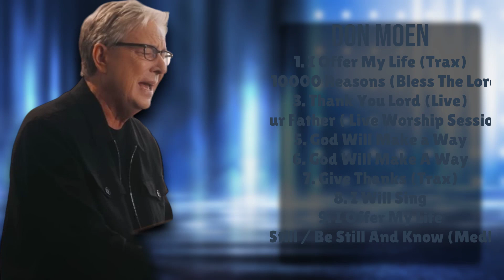Psalm 23-Don Moen-Most played songs of 2024-Forceful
00:04:39 : I̲ Off̲er My L̲̲ife (T̲r̲ax̲)̲̲
00:09:49 : 10̲00̲̲0̲̲ R̲̲e̲as̲ons̲ (Bl̲̲e̲̲ss̲̲ T̲̲h̲̲e̲ L̲ord)̲̲
00:17:34 : Th̲a̲̲n̲k Yo̲u L̲o̲̲r̲d (Li̲̲ve)̲
00:23:29 : Our F̲̲at̲h̲e̲r ( L̲i̲v̲e Wors̲̲hip S̲e̲̲ssio̲ns̲ )̲̲
00:27:54 : Go̲̲d Wi̲̲l̲̲l Mak̲̲e a̲ W̲a̲̲y̲̲
00:32:33 : Go̲d̲̲ Will M̲a̲ke A̲ W̲̲ay̲
00:36:57 : G̲̲ive Th̲̲an̲̲ks̲ (Trax)
00:41:40 : I̲ Wi̲ll S̲̲i̲̲ng
00:45:40 : I O̲f̲̲f̲̲er My Life̲̲
00:52:06 : Sti̲̲l̲l / Be̲̲ St̲̲ill And̲̲ Know (̲M̲̲e̲̲d̲l̲̲ey)̲

D.o.n. .M.o.e.n. Worship Christianmusic Gospel Praise ContemporaryChristian

timelesspophits DonMoenliveworship,DonMoenpraiseandworship,DonMoenconcert,DonMoensongs,DonMoeninterview